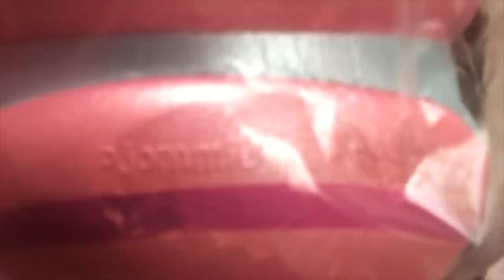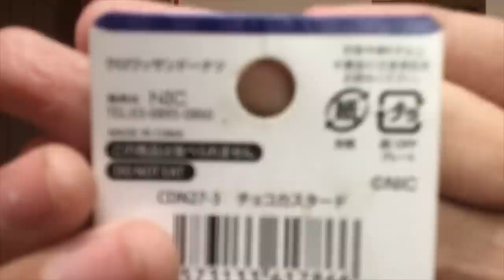TIPE TIPE VIDEO MAIN SQUISHY YANG NYEBELIN 😁😂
Tipe tipe video squishy yg paling menyebelin yg mana nih menurut kalian? komen yaa 👇
btw, pengumuman Giveaway sebentar lagi nih, kesempatan terakhir buat yg belum ikutan.
ini link nya :
👇🏻Find me on:
             @jennicaaax (spam acc )
-Musical.ly : @jennicaa_